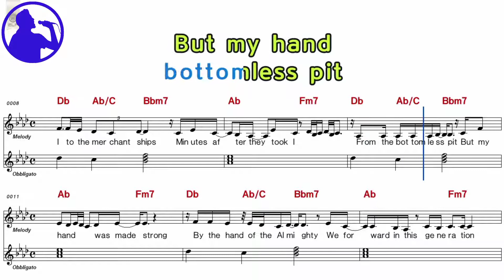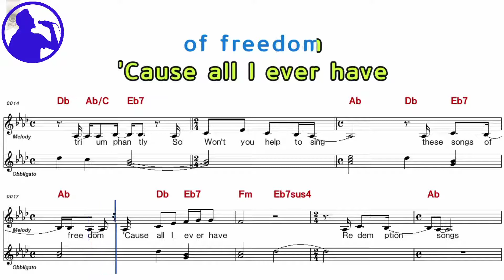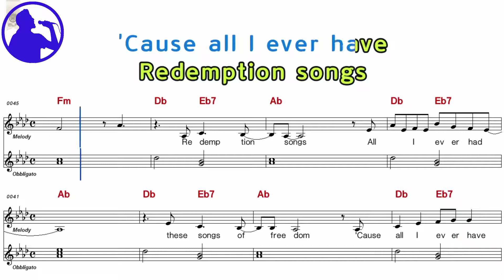Rihanna - Redemption song karaoke sheet music for players,chord,chorus,Lyrics add(Ye karaoke)